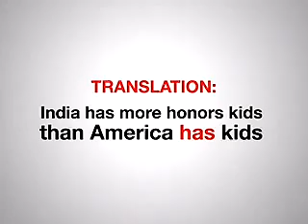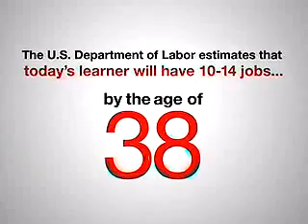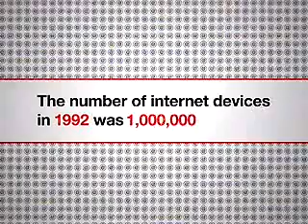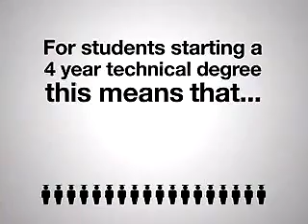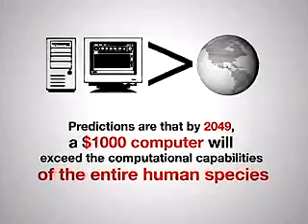Did u know???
The state of the art in Network Marketing. It is important for all professional MLM folks to understand them and the strongest strategies for helping to grow a team with a binary comp plan.

El estado del arte en el Network Marketing. Es importante para todos aquellos profesionales de MLM para comprenderlos y las estrategias más fuertes para ayudar a crecer a un equipo con un plan de compensación binario.